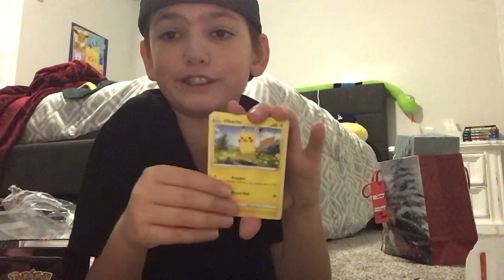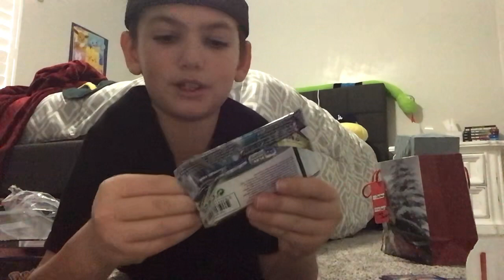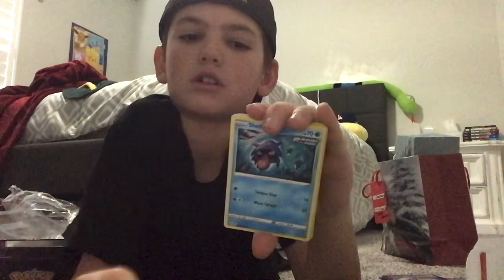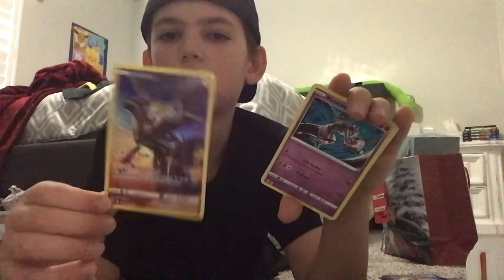Opening Pokémon part 3